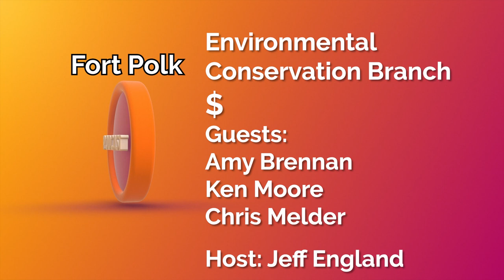Fort Polk Podcast Environmental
Welcome to the Fort Polk Podcast. Today we’re talking about the Environmental Conservation Branch at Fort Polk. This branch is devoted to protecting and preserving our environment. We have an impressive array of endangered species living on and near our base that need protection, so it’s important for all of us to understand what this branch does and how we can help. We’ll discuss the mission of the Conservation Branch, how they manage endangered species and an overview of their conservation efforts.